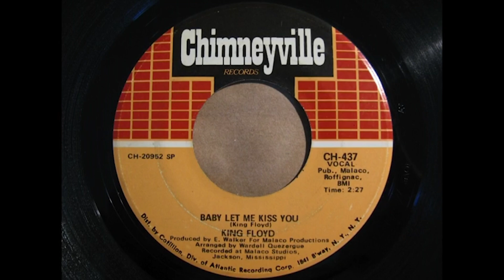Inside Malaco Records, the 'Last Soul Company'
Referred to as “The Last Soul Company," Malaco Records, based in Jackson, Mississippi, has managed to outlast major record label competitors over the past 50 years. The small, mostly unheard-of independent record label has been home to multiple recording artists and songwriters and has a catalog of original recordings and music copyrights, numbering into the thousands. Christopher Booker reports.